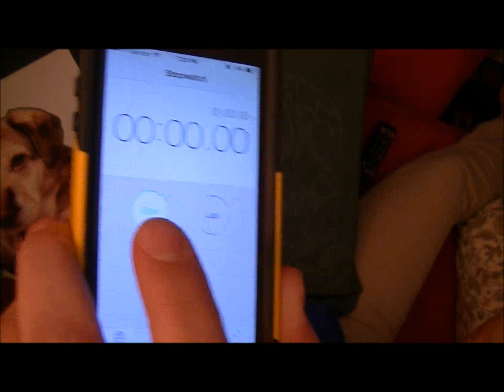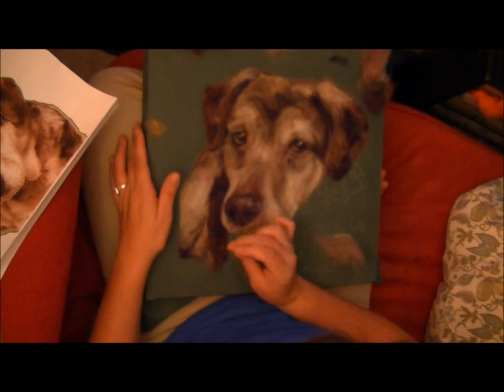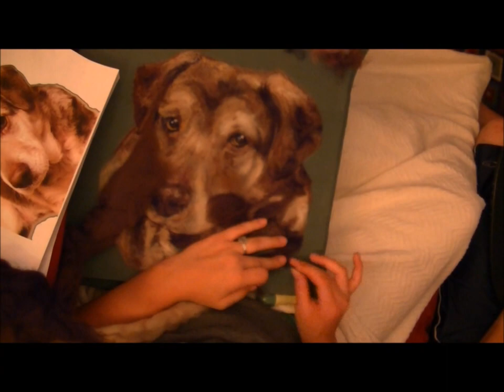Needle Felting a 2D Pet Dog Portrait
Here I am needle felting a 12"x12" portrait for a dog. It takes just over 4 hours to felt--the time doesn't count prep work or framing.

The image is created by stabbing dyed wool into a cotton fabric with either one or five barbed needles.

For more pictures of my work, visit customcritterprints.blogspot.com